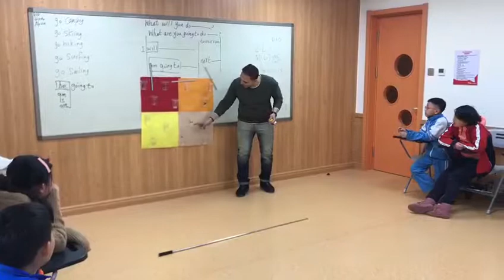Throw the ball into the cups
All you need. Divide the class into two teams Some cups. Stick them on a piece of paper number these cups then let kids throw ping pong balls into the cups if the ball gets into the cups. Give this student’s team the number you have written on this cup. The team do it again till all the ss play   The team with more points wins